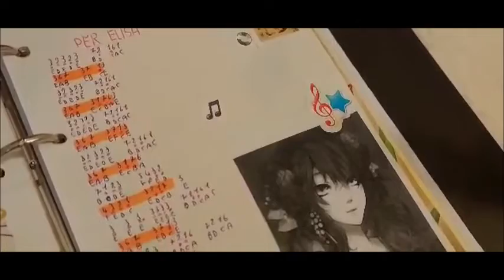🎶 Kalimba cover - For Elisa🌙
In questo nuovo video andiamo a suonare il mio pezzo preferito al pianoforte : Per Elisa.